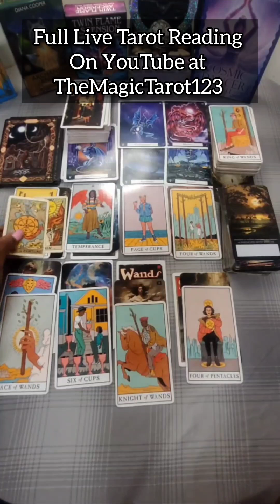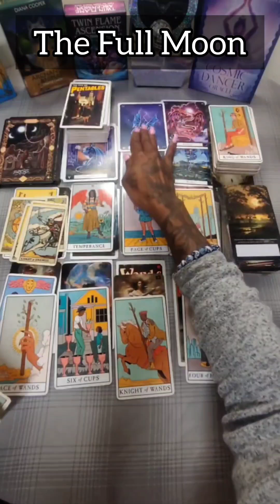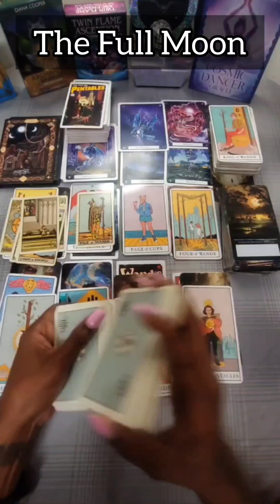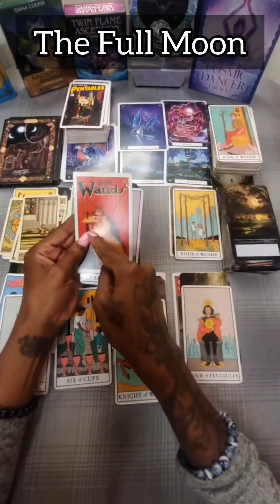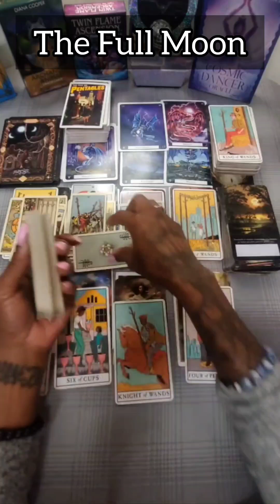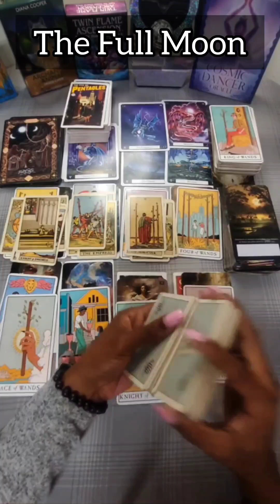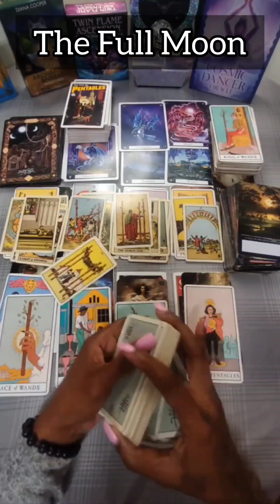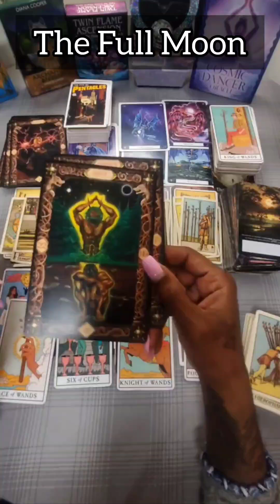THE FULL MOON | LIVE EXCERPTS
HEY YOU! Get A Clear Concise Tarot Reading on the Energies Surrounding You. COME JOIN US! Discover and gain valuable insights into your life's journey and deepen your spiritual connection with tarot.

This video contains Collective Spiritual Warfare Tarot Readings and Psychic Investigations of suspicious crimes, unexplained and unexpected deaths, finding runaways, fugitives and missing persons.

*Book your Tarot reading now!* @TheMagicTarot123

BLI88 CREATIONS | MADAME LAROUE |THEMAGICTAROT123 is not responsible for others actions and is not responsible for the actions taken by the viewer based on any knowledge or advised shared through readings or consultations. Not to be used in place of professional advice whether legal, medical, business or financial.  Please seek a legal professional for these areas.